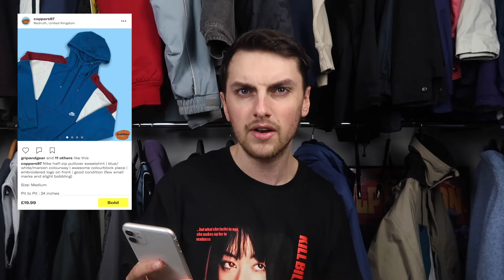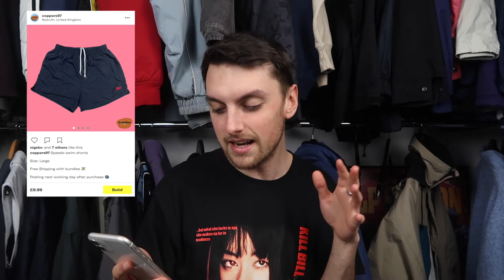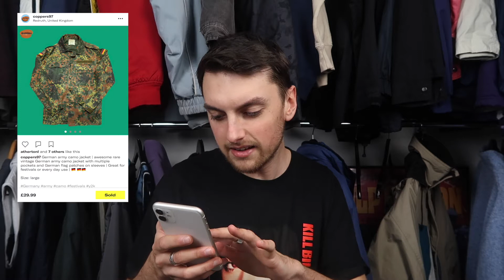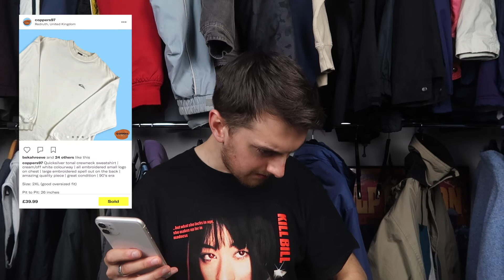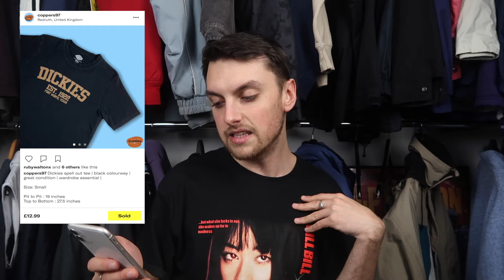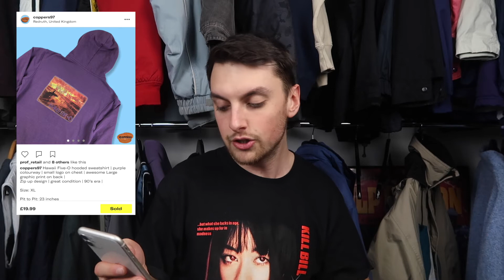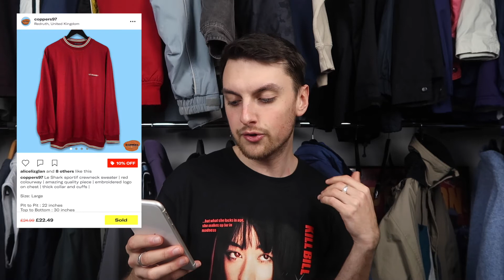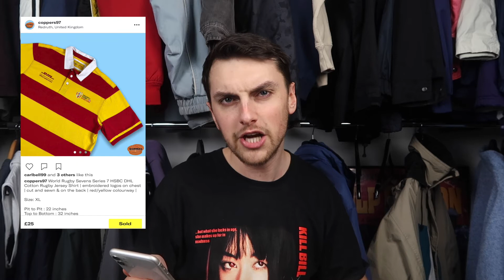Depop Seller: How many Depop sales we made on Christmas Day!!!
In this video i go through all the sales we made over Christmas and Boxing day :)